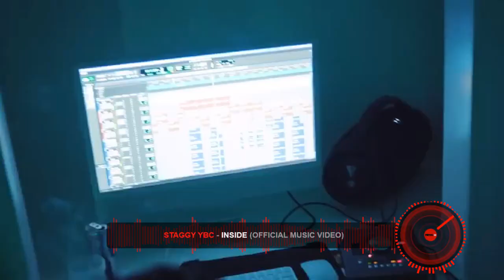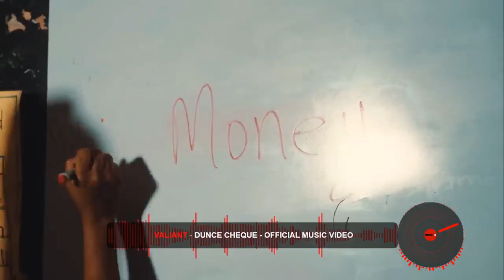FROM ME BORN / VYBZ KARTEL / SQUASH / VIDEO MIX 2023 / DANCEHALL MIX / VALIANT / CHRONIC LAW / KRAFF